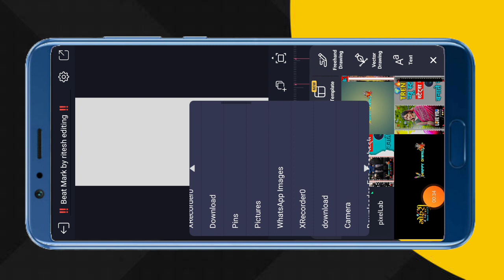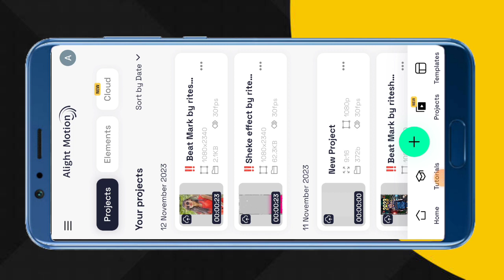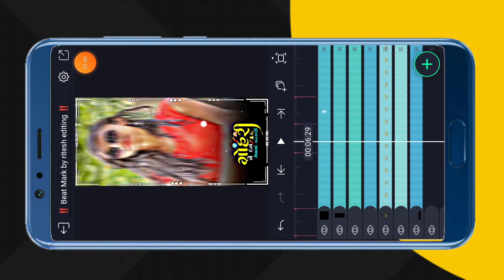Diwali status editing alight motion // dipavali ke liye status kaise banaen //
Search Key

1. Ritesh editing
2. alight motion video editing
3. alight motion video editor
4. alight motion video effects
5. alight Motion video effects download
6. alight  motion real editing?
7. How do yuo use alight motion app for edits
8. alight motion Gujarati status editing
9. alight motion tutorial
10. alight motion status editing kese kare
11.  technical ritesh 50k
12. alight motion
13. alight motion video
14. ritesh editing alight motion
15. ritesh edit
16. alight motion app editing
17. alight motion sheck effect
18. alight motion status editing in Hindi
19. trending timli status editing alight motion
20. adivasi WhatsApp status editing alight motion

               @Ritesh Editing